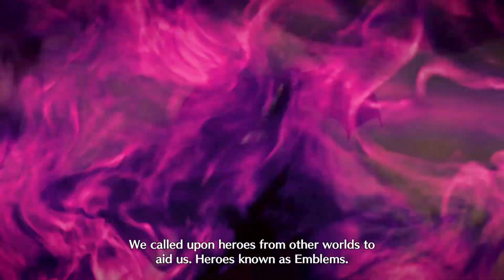Fire Emblem Engage - Attack at the Castle! Chapter 3 Ending (I died) - Let's Play Ep. 2